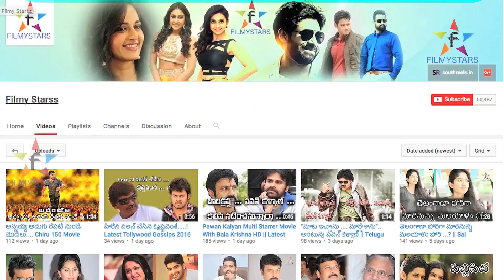Allu Arjun Tho vakkantham vamsi...? || Filmystarss